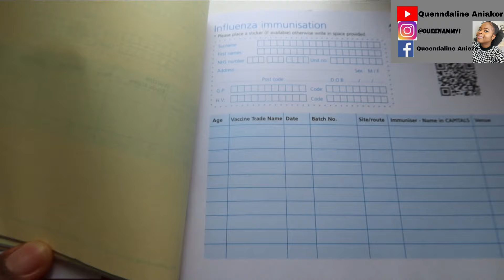Exclusive breastfeeding at 8 months and overweight